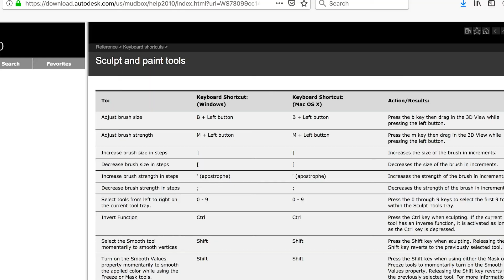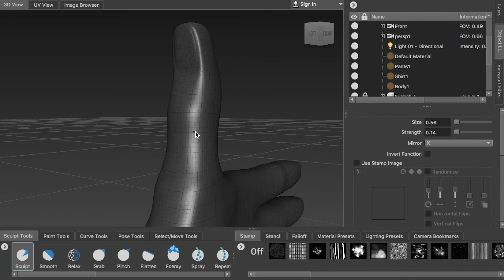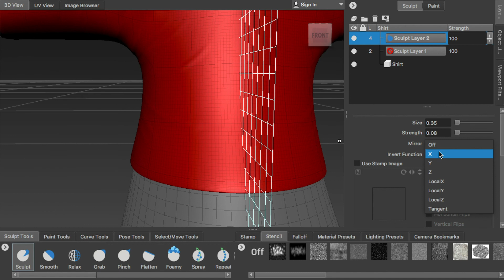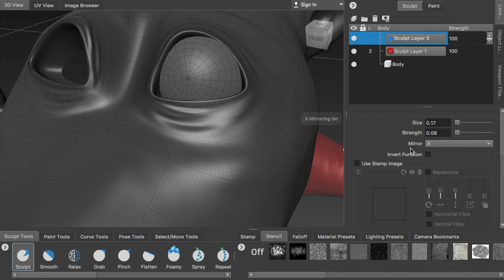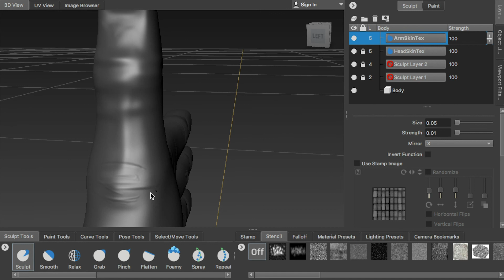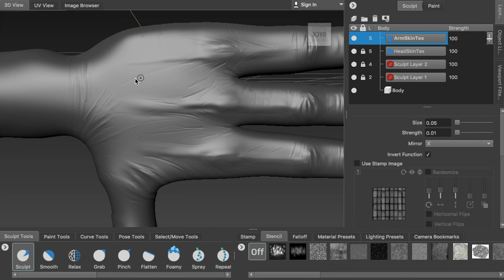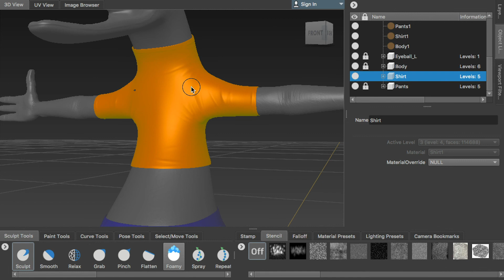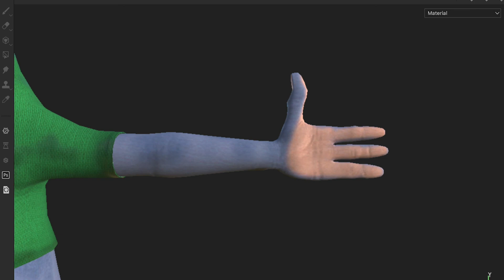Sculpting Character in MudBox. [Low Poly Character Workflow - Video 3-4]